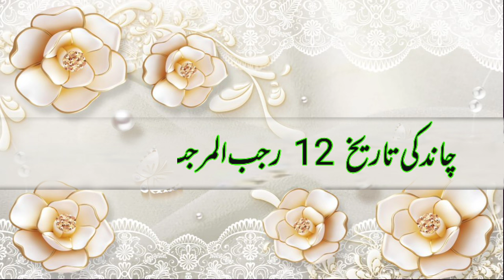Aaj Chand ki tarikh kitni Hai 24 January 2024 Chand ki tarikh kitni hai islamic date today